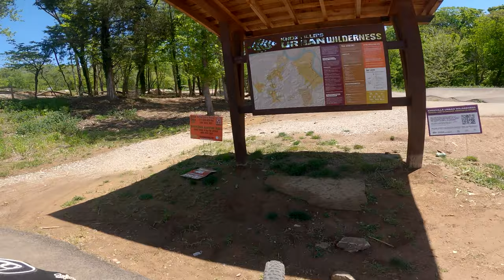KNOXVILLE'S URBAN WILDERNESS | A SHORT SAMPLING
A quick visit to Knoxville's Urban Wilderness. Looking forward to returning and exploring more of this amazing place.